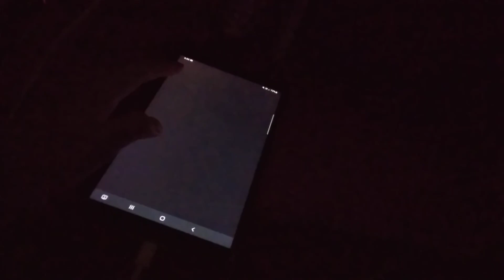Game Echo 20577, 20578, 20579 & 20580